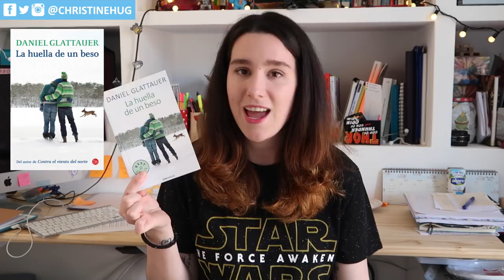ÚLTIMAS LECTURAS · Book Review | Christine Hug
LINKS DE LOS LIBROS:
La huella de un beso
Pack Tolkien
Tengo tu número
¿Te acuerdas de mi?
No te lo vas a creer
Big Magic
También de Daniel Glattauer:
Contra el viento del norte
Cada siete olas

Hoy os comento mis últimas lecturas! :D